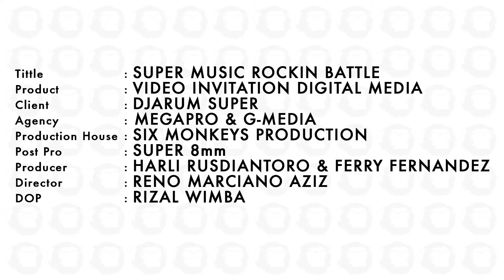SUPER MUSIC ROCKIN BATTLE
Video Invitation Digital Media
Djarum Super

agency                     : Megapro & G-Media
Production House  : SIX MONKEYS
Post Pro                   : Super 8mm
Producer                  : Harli Rusdiantoro & Ferry Fernandez
Director                    : Reno Marciano
DOP                          : Rizal Wimba